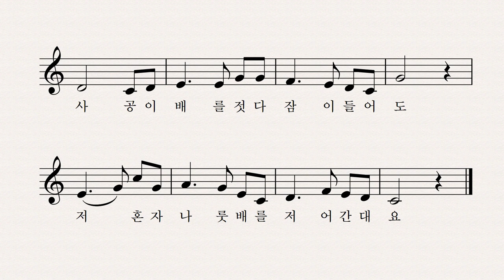산바람 강바람 - 윤석중 작사 박태현 작곡 어린이합창단